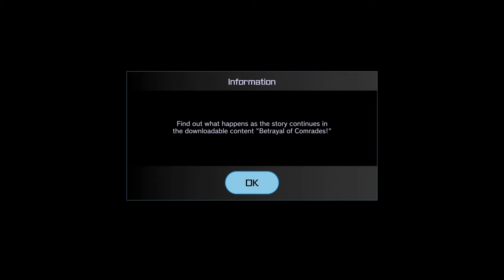Sword Art Online Fatal Bullet (DLC 1): Ambush of the Imposters pt 4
Quest: Enemy ArFA-sys